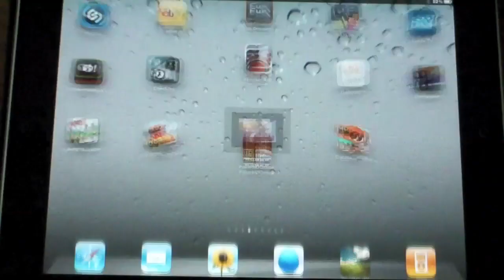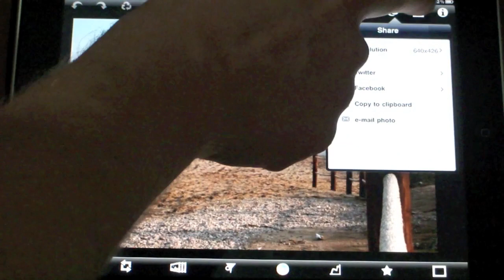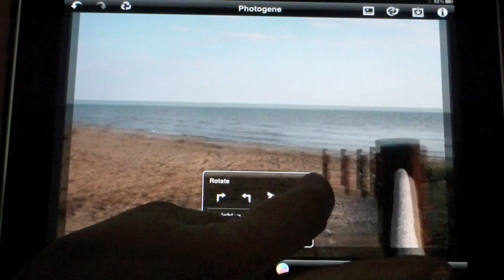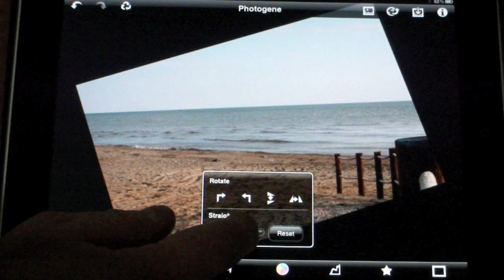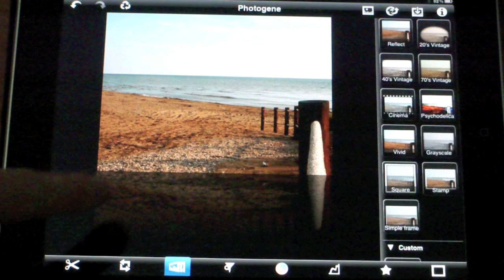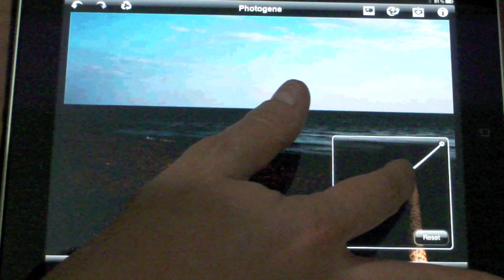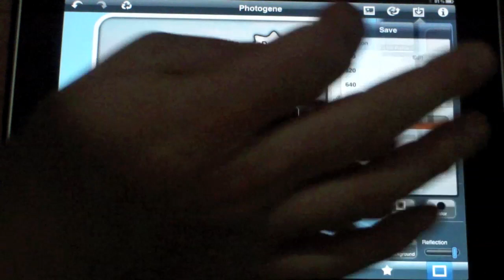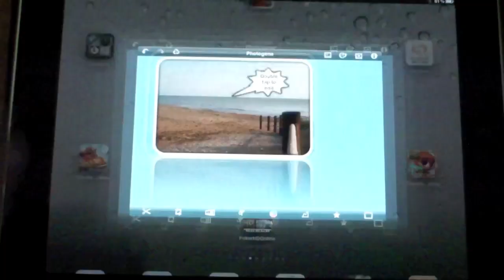PHOTOGENE for ipad recensione video review ipadevice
video recensione di PHOTOGENE per iPad